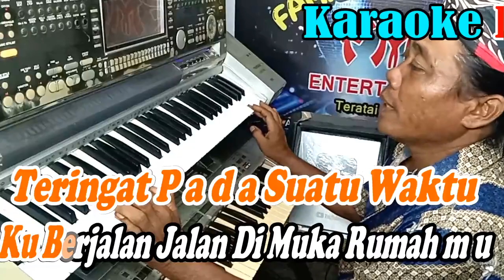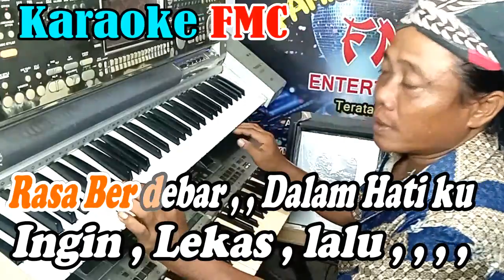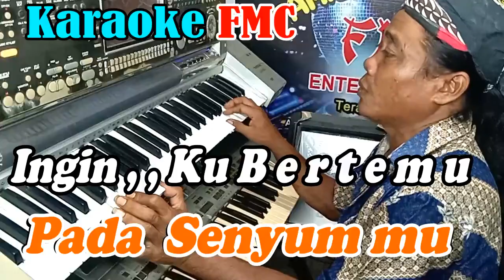Teringat Selalu Kercg Disco NADA PRIA By Tetty Kadi | Versi Ker Disco Manual || KARAOKE KN7OOO FMC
Musik
ARTIS : Rani
ALBUM : Teringat Selalu
LISENSI : WMG (atas nama WM Indonesia); Polaris Hub AB, UMPG Publishing, LatinAutorPerf, PT. MUSICA PUBLISER INDONESIA, dan 14 Lembaga Manajemen Kolektif

ARTIS : Tetty Kadi
ALBUM : Album Kenangan Terbaru Tetty Kadi Vol 2
LISENSI : PT. Digital Pelangi Musik (atas nama Nirwana); UMPG Publishing, Polaris Hub AB, LatinAutorPerf, dan 9 Lembaga Manajemen Kolektif

Lirik Lagu FMC :
Teringat Selalu (Cipt: A. Riyanto)

Teringat pada satu waktu
Ku berjalan jalan di muka rumahmu
Rasa berdebar dalam hatiku
Ingin lekas s'lalu!

Sekilas nampaklah engkau di balik pintu
Tersenyum dikau menusuk hatiku!

Apa daya sejak saat itu
Nurani terganggu di setiap waktu
Teringat s'lalu pada senyummu
Ingin kubertemu

( Interlude )

Ingin kubertemu
Ingin ku bertemu,,,,,,,